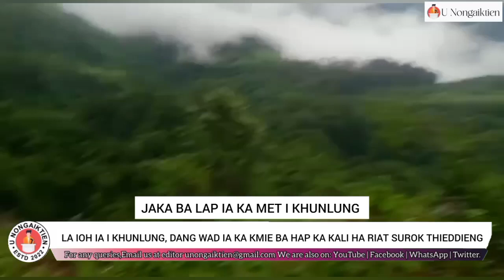LA IOH IA KA MET I KHUNLUNG DANG WAD IA KA KMIE BA HAP KALI HA SUROK THIEDDIENG